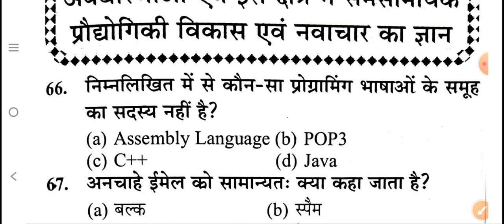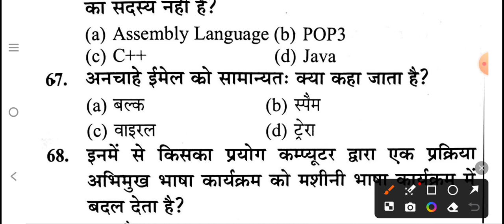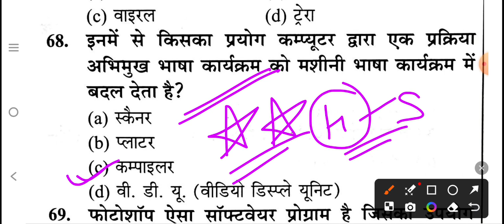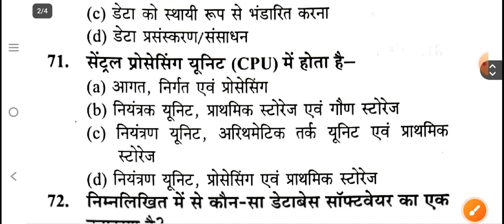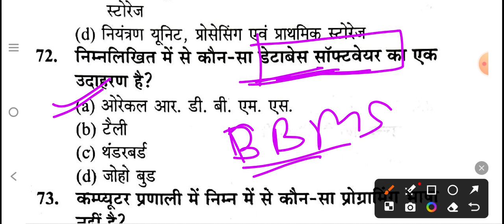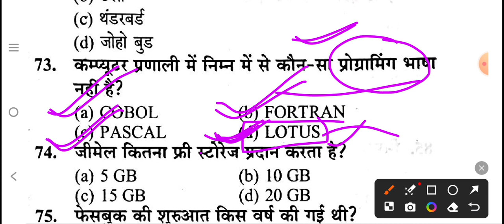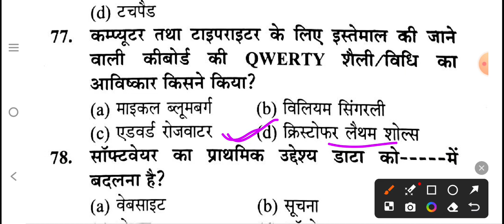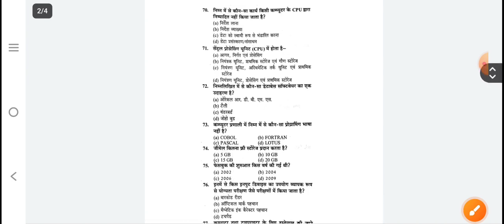Junior Assistant 5512 Exam 2024, Computer Top प्रश्न, Upsssc VPO Exam Date, x ray technician, compu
👉 UPSSSC के सभी Exam शुरू होने वाले है(जूनियर असिस्टेंट,स्टेनोग्राफर,AGTA, X-RAY, DENTAL, AUDITOR आदि के लिए E-book तैयार की गई है मार्केट में ऐसी कोई बुक नहीं जहां सब कुछ sequence wise मिले इस 📚 ebook में सब कुछ arrangement hai...

UPSSSC Junior Assistant Salary & Promotion in 2023 | UPSSSC Junior Assistant Job Profile, JA Work

दोस्तों स्वागत है आप सभी का हमारे Youtube Channel pramod sir Varanasi , GD,UPP,UPSI,लेखपाल,UPSSSC,KVS, UPPCL, TGT ,PGT, TET, CTET आदि की तैय्यारी बेहतर अध्यापकों के साथ कराता है साथियों Subscribe करें हमारा चैनल और लाइक तथा चैनल को share भी अवश्य करें I